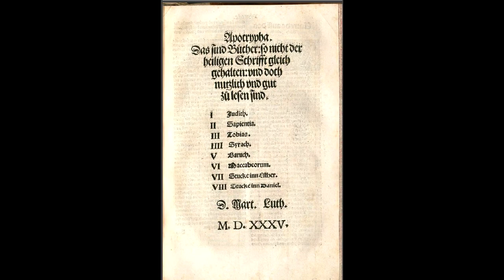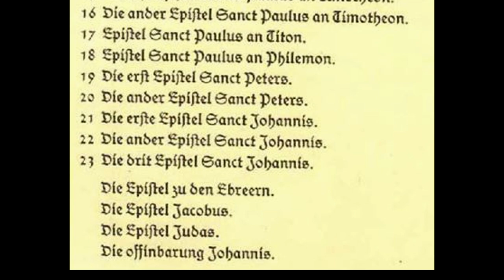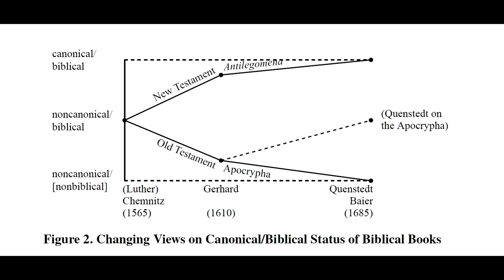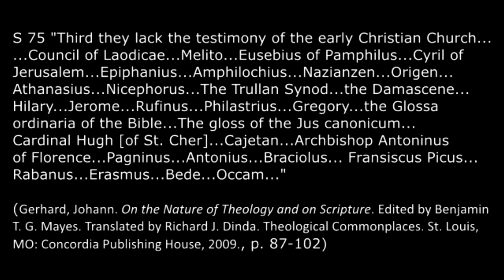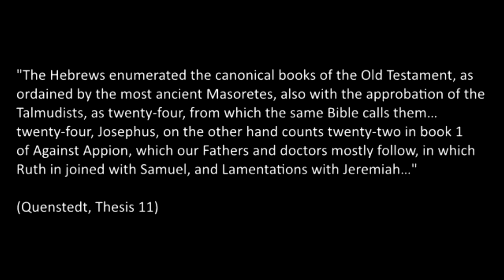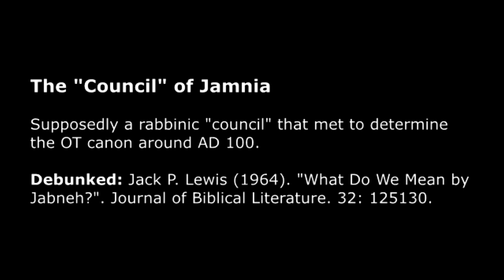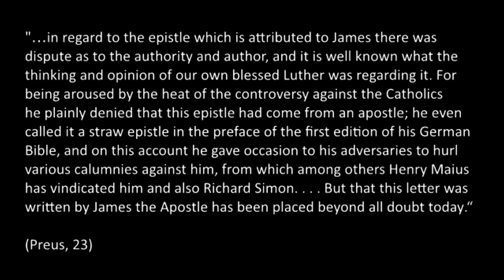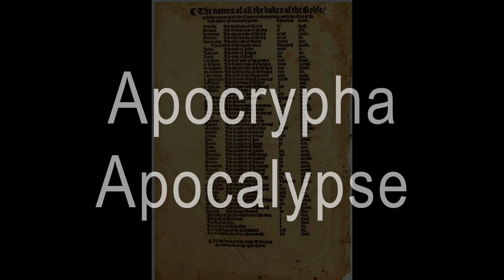Part 7 - My thoughts on the Lutheran reception of the Apocrypha- Old and New Testaments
Here is the final part of our series on the Lutheran reception of the so-called "Apocrypha" in the Old and New Testaments.

Books:
Why Catholic Bibles Are Bigger (2nd edition)